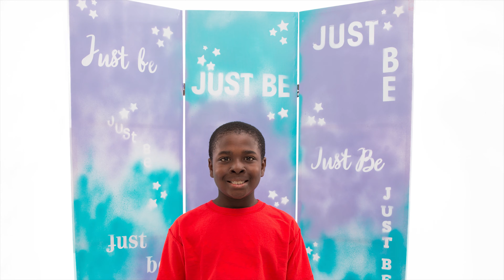JustBE Mindfulness Practice for Kids - Handjam/Optimism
Optimism can be learned, and the Handjam is one way kids can directly feel what its like to bring a bit of Optimism into their mind/body and hearts.